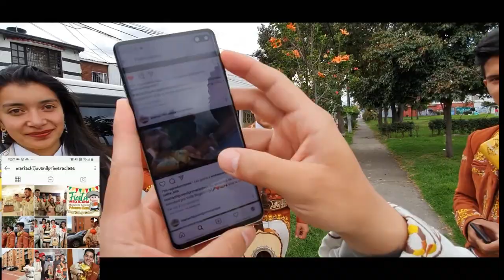Mariachi Juvenil Primera Clase Cumpleaños Marta TeamJavier 6 Febrero Mariachis Bogotá